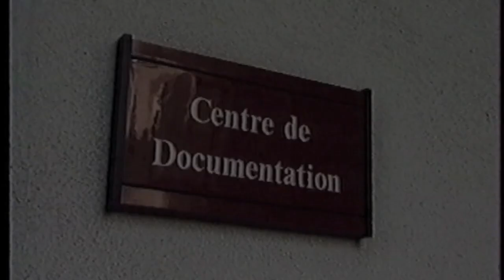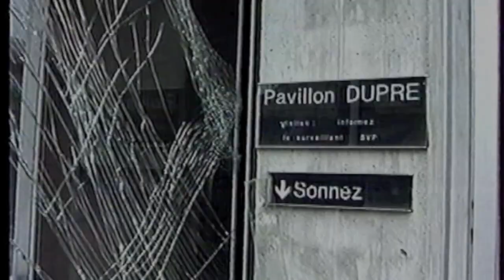L'hopital marchant et la catastrophe d'AZF